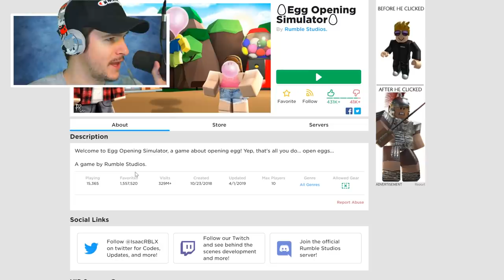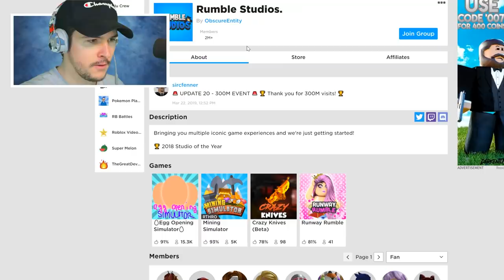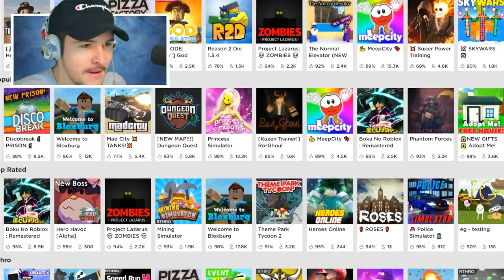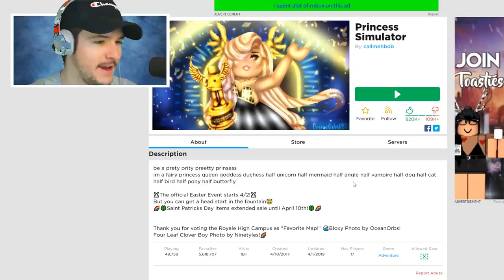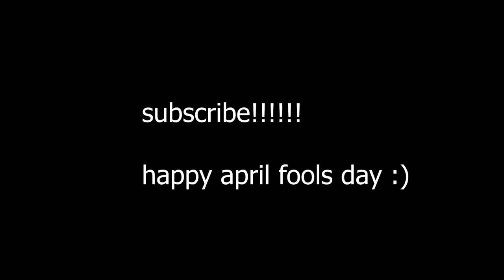*OMG* THIS BRAND NEW SIMULATOR COPIED BUBBLE GUM SIMULATOR!! (Roblox)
OTHER CHANNELS! -